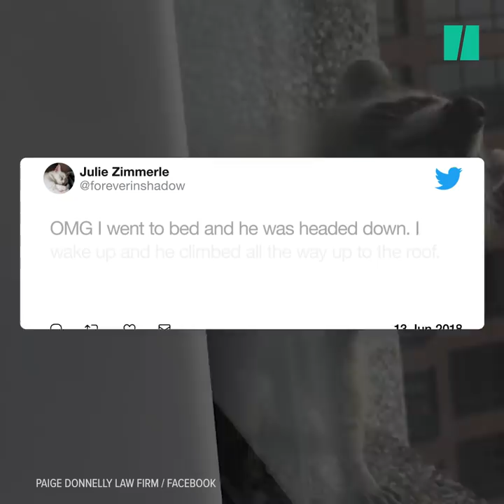Raccoon Climbs To Top Of Minnesota Skyscraper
The raccoon, believed to be female, has been rescued and set free.